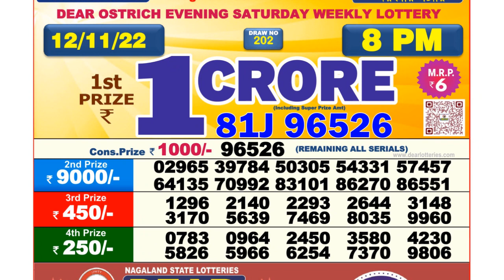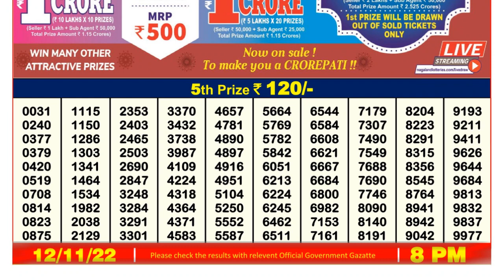Nagaland Lottery Sambad Live 8pm 12.11.21